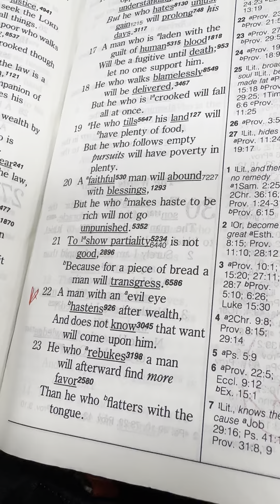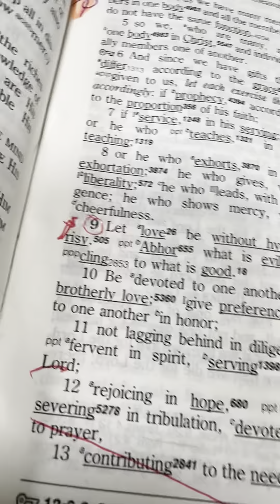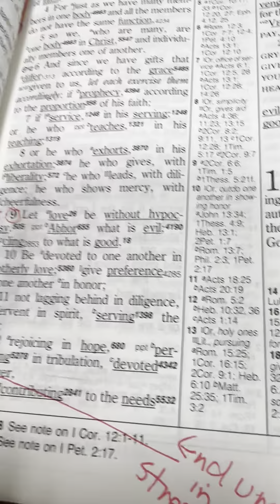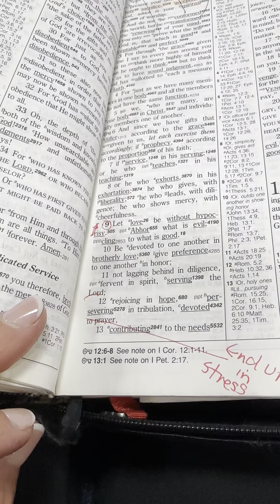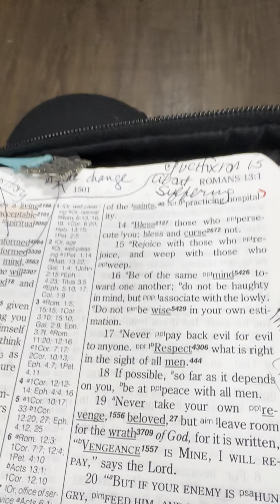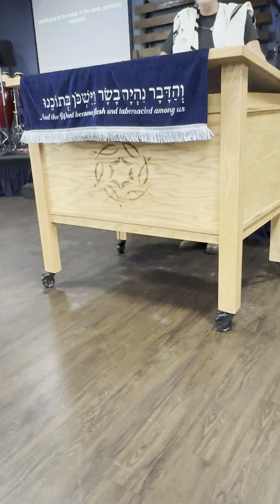September 13, 2024